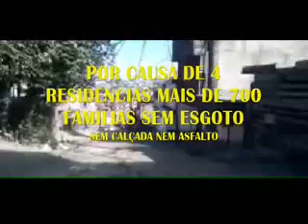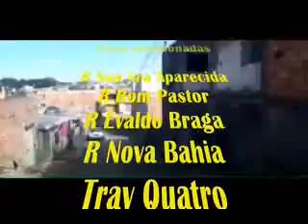VPR PF 19 06080858 R Frutos de Maio Vila Bela sem esgoto